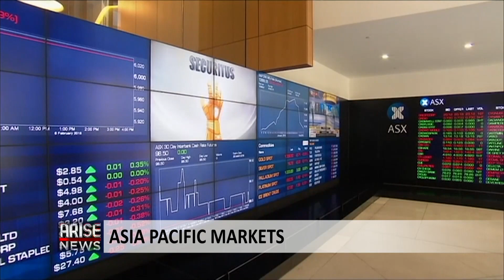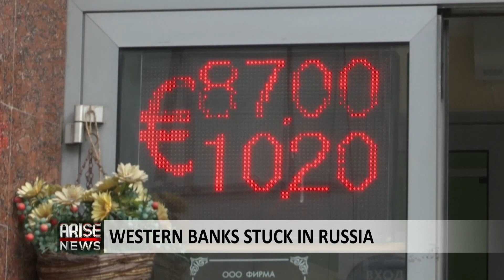Business Segment: Lastest from Davos 2023